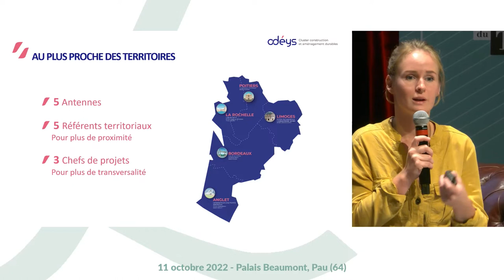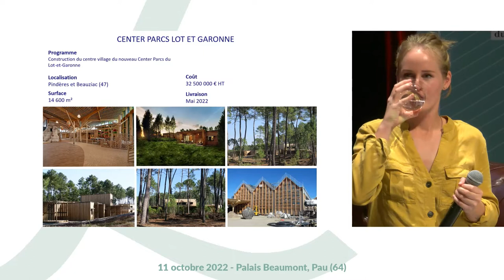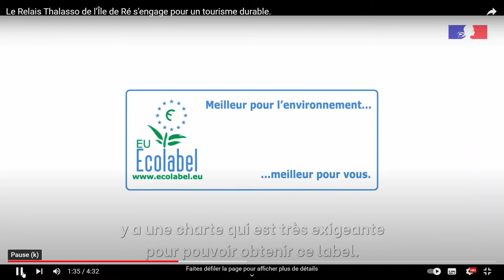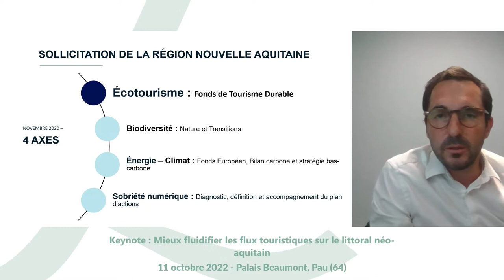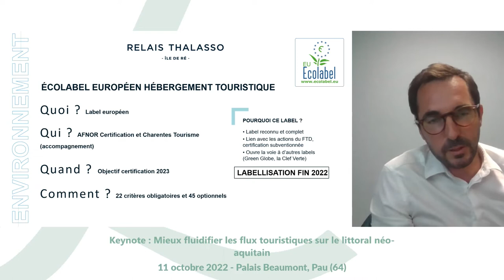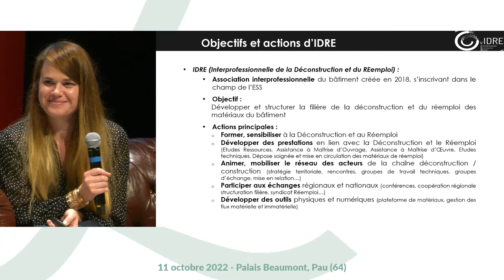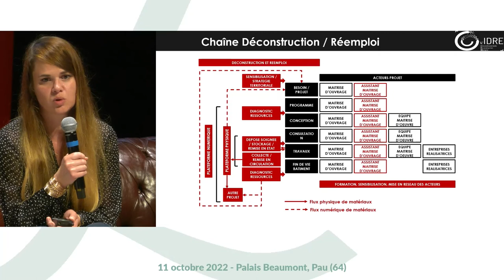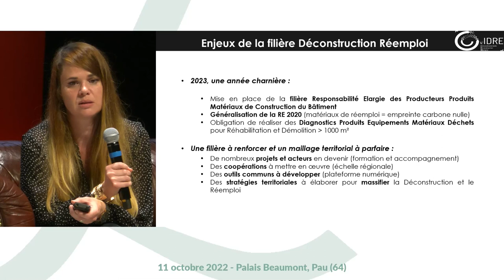Regards croisés "Comment allier construction, matériaux durables et compensation carbone ?"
En matière de décarbonation de l’industrie touristique, celle du transport arrive systématiquement en premier mais qu’en est-il du côté des infrastructures et notamment des hébergements ? Tour d’horizon des initiatives et des solutions imaginées par des acteurs engagés.

Intervenants : Clémentine CHAVAUDRA, Animatrice Territoriale du Cluster Odeys - Sylvain MORIN, Directeur de site Relais Thalasso Ile de Ré et Anaïs CASTALDO, Animatrice chez IDRE

Vidéo réalisée lors de la rencontre annuelle du Tourisme Lab Nouvelle-Aquitaine en ouverture des ET18 à Pau, le 11 octobre 2022